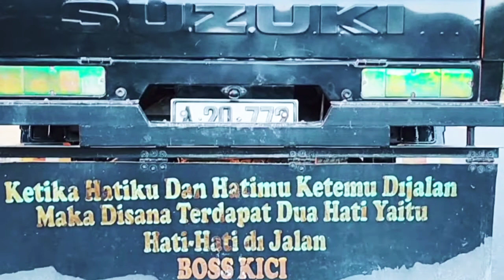Bersama BOSS KICI meluncur ke Metinaro-Manleu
Jalan -Jalan bersama BOSS KICI ke Metinaro-Manleu perbatasan antara Dili-Distrik dengan Manatuto.